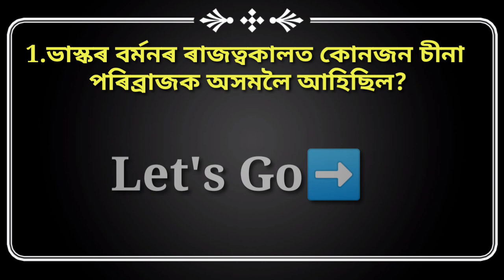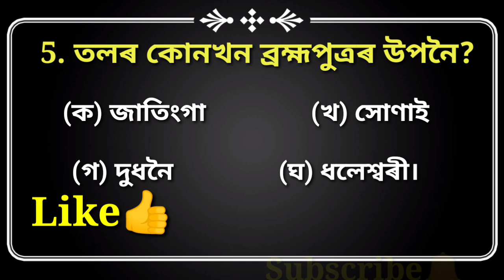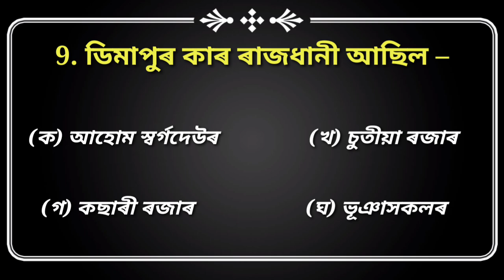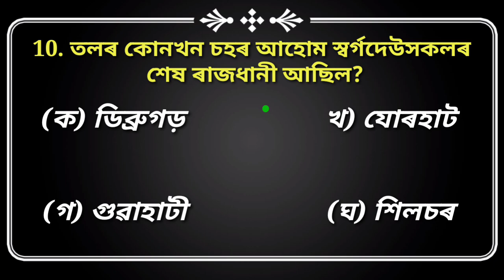ADRE 2.0 EXAM || ASSAM POLICE GK QUESTIONS || ASSAM DIRECT RECRUITMENT GK QUESTIONS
Assam police physical

Assam year book gk questions answers
Assam year book question answer 2023
Assam direct recruitment Grade III and IV Gk
upcoming assam police recruitment 2023
assam govt job vacancy 2023 upcoming
assam police recruitment
Assam direct recruitment Assam history
Assam history for Assam police ab ub
Assam history for Assam direct recruitment
Assam history question for adre
Indian history question for Assam police
Indian history question for adre 2.0
Indian history question answer
Assam history question answer
Assam sports gk questions
Assam police best book
Assam police history question
Assam gk questions
Assam police ab ub new vacancy
Assam Police Reasoning previous year question
Assam police important reasoning question
Assam Police Reasoning Question 2023🔥 Best Reasoning questions answers| Target Assam Police
Assam Police Reasoning classes
Assam Police Reasoning Questions 2023 Reasoning classes for Assam Police| Reasoning
Assam Police Ab/Ub Reasoning class
 Reasoning Question for Assam Police
New Assam Govt Job
Assam Police Reasoning Questions 2023  Reasoning Important Questions Answer
assam police ab ub new update
assam police ab ub reasoning previous year question paper